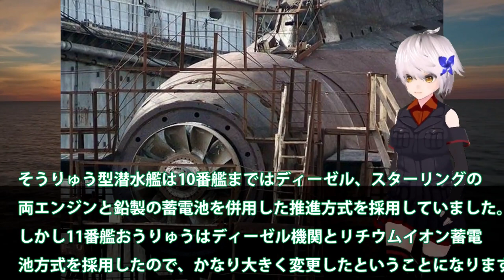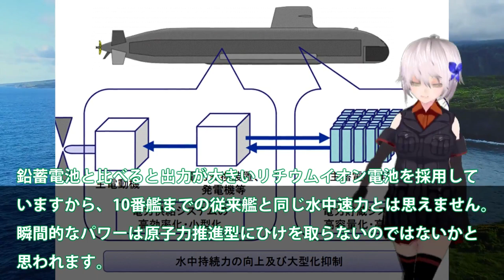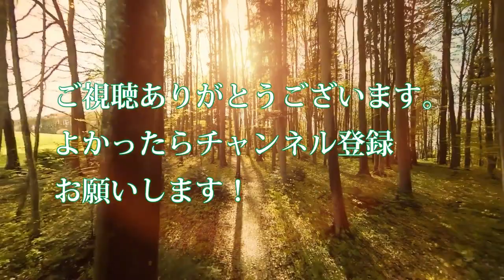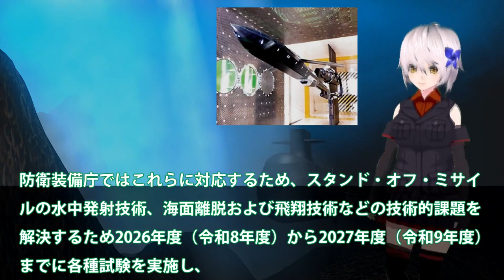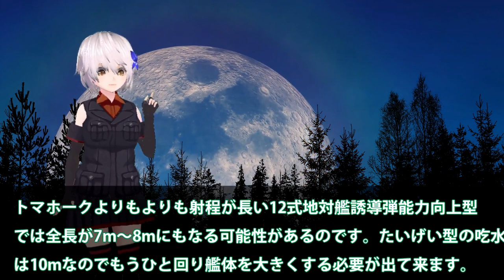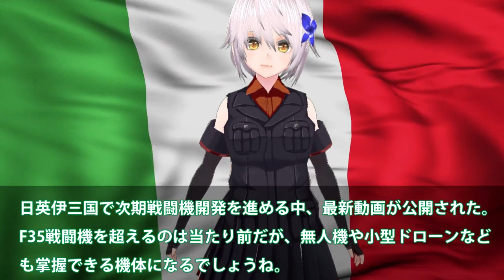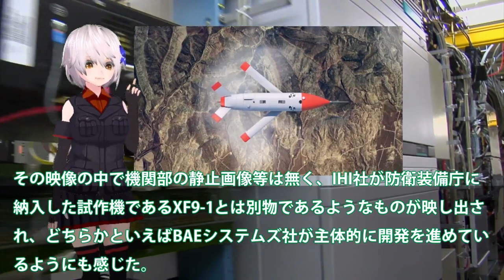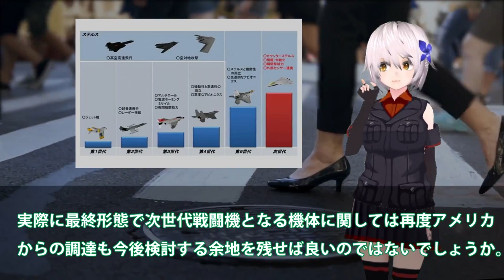【ゆっくり解説】陸海空自最強スペシャル 海自潜水艦ついに潜航深度バレる！そうりゅう型に隠された真実？海自秘密兵器リチウムイオン電池の謎に迫る【軍事スペシャル・特集】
01海自潜水艦ついに潜航深度バレる！そうりゅう型に隠された真実？海自秘密兵器リチウムイオン電池の謎に迫る・・・

02海自超極秘潜水艦にトマホーク搭載へ！たいげい型を12式搭載魔改造計画に？反撃能力3000キロ計画露呈・・・

03日英伊次期戦闘機開発ついに動画公開！無人機連携で世界最先端へ・・・2027年度実用化迫るF35超え性能？

関連動画
【台湾有事シミュレーション】中国軍は上陸失敗も米軍・自衛隊に被害甚大…その裏の狙いは【深層NEWS】
【「台湾有事シミュレーション」徹底分析】小野寺五典×小原凡司…中国軍“台湾侵攻”日本の反撃能力行使は？緊迫“慎重姿勢”米国は動くか【深層ＮＥＷＳ】

引用・転載「出典：海上自衛隊ホームページ」
引用・転載「出典：航空自衛隊ホームページ」
引用・転載「出典：陸上自衛隊ホームページ」

相次ぐ解任、病死、行方不明　中国習近平氏「ロケット軍」幹部を大粛清【日経プラス９】（2023年8月8日）
【中国】最新兵器が続々登場… 映像から見る&quot;台湾侵攻&quot;のシナリオ『“新常態”中国』#19
中国軍機「殲16」が米軍機の目の前を横切る…映像を公開　アメリカ「不必要な攻撃的飛行」と非難｜TBS NEWS DIG
【「超音速無人偵察機」中国が配備か】米国“機密文書流出”で判明「台湾・韓国」偵察？習近平政権の狙いとは…米国防総省が「台湾軍の弱点」極秘指摘【深層NEWS】
【タカオカ解説】船が着岸できない⁉中国軍の太平洋進出で大きなカギになる離島の防衛力強化　進めようにも立ちはだかる壁